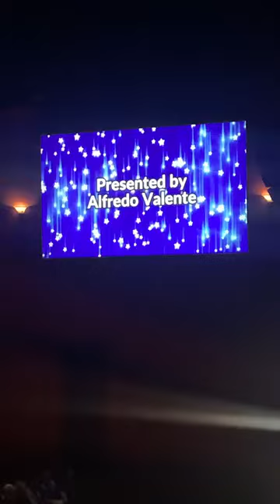Congratulations to Coach Christopher Peat! ★ BCSPL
¹⁸NOV²⁰²³  BCSPL